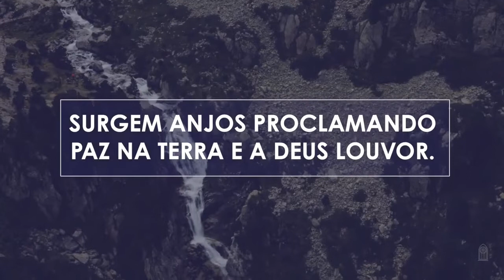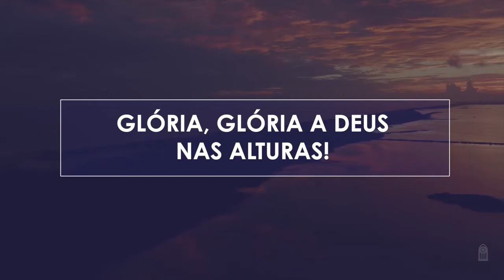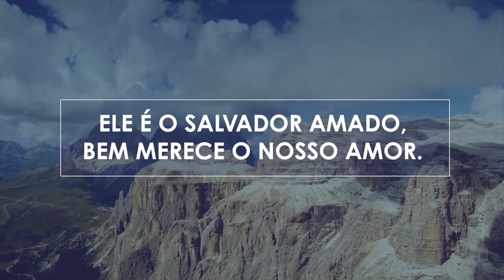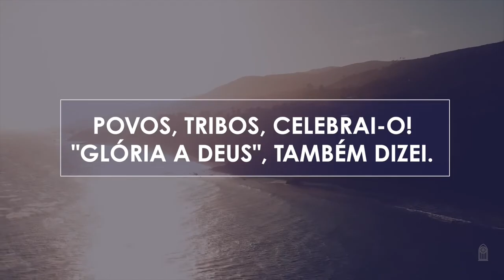Novo Hinário Adventista • Hino 81 • Surgem Anjos Proclamando • Playback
81. SURGEM ANJOS PROCLAMANDO
Letra: Desconhecido
Versão: Isaac Nicolau Sallum
Orquestração: Samuel Krähenbühl

1. Surgem anjos proclamando
Paz na Terra e a Deus louvor.
Vão seus hinos ecoando
Nas montanhas ao redor.

Glória, glória a Deus nas alturas!

2. Vão-se alegres os pastores
Ver o Infante celestial,
E acrescentam seus louvores
Ao louvor angelical.

3. Berço humilde Lhe foi dado,
Mas do Céu Lhe vem louvor.
Ele é o Salvador amado,
Bem merece o nosso amor.

4. Povos, tribos, celebrai-O!
“Glória a Deus”, também dizei.
De joelhos adorai-O;
Ele é o Cristo, o grande Rei!